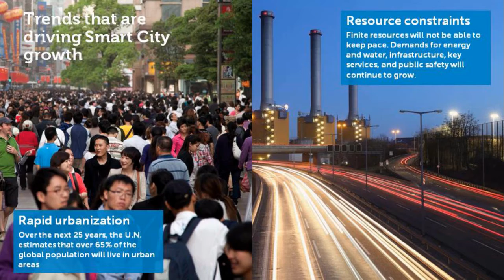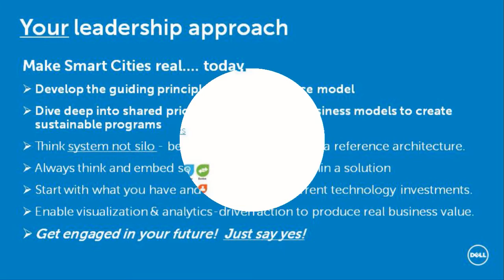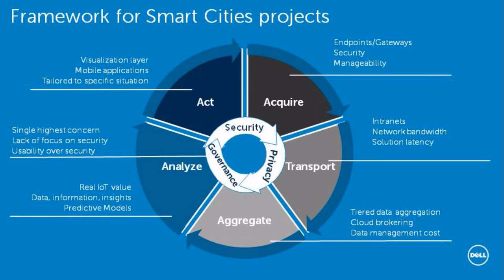Future Ready Leadership - Glenn Wintrich - Companion Slides 3.0 Leaders 2016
3.0 Leaders Conference 2016 Keynote by Glenn Wintrich Companion Slideshow - view in conjunction with the main keynote.